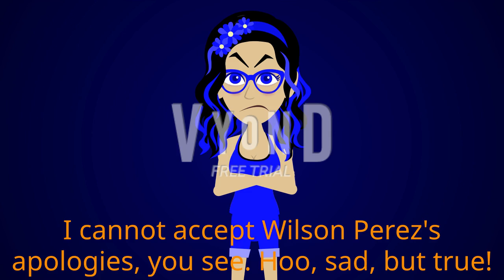I cannot accept Wilson Perez's apologies, you see. Hoo, sad, but true!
I think @TommyTheWOandMinecraftGamer2K0, @LandonDoesEAS2K5, @CyanLightningwaveFlame4865, @corythenbavyondandanimlov7802, and @StarlightChanGarnet were right. I cannot accept @superperez2002's apologies because he's still a zoophile for making nudity videos out of Noella even though I hate Noella, you see. Hoo, sad, but true! What a Blathers Moment! I hope @BarneyErrorltonTelevision5729 can agree with my video!